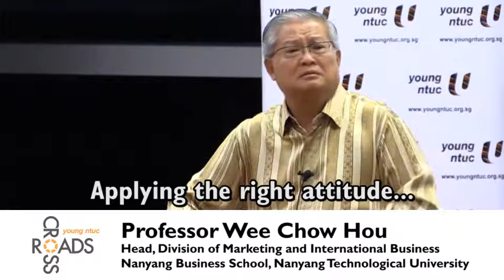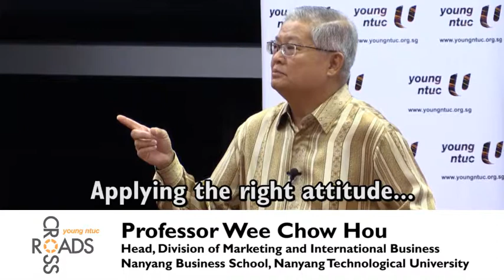Young NTUC CROSSROADS - Prof. Wee Chow Hou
At this session of Young NTUC CROSSROADS, we invited Professor Wee Chow Hou, a highly sought-after speaker on marketing, strategic management, international business and leadership. He shared his views on Singapore's successes thus far and what the future holds for the young nation.